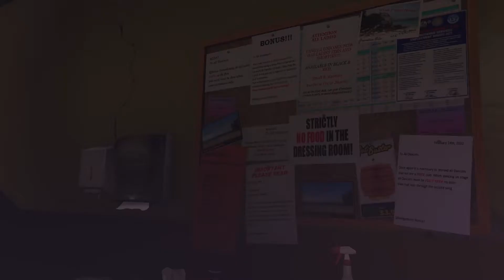GTA 5 PS5 Hang Ten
Grand Theft Auto V (GTA 5) is renowned for its diverse and exciting missions, and one that provides a unique and leisurely experience amidst the action-packed gameplay is "Hang Ten." This mission takes players on a thrilling surfing adventure as they delve into the sun-soaked world of Los Santos. In this article, we will dive into the details of the "Hang Ten" mission in GTA 5, where catching waves and uncovering secrets go hand in hand.

Mission Background: "Hang Ten" introduces players to the world of recreational surfing as they accompany the main character, Franklin, on a quest to locate a valuable vehicle tied to a criminal organization. This seemingly relaxing mission soon unveils hidden dangers and unexpected twists that keep players engaged and eager to explore.

Surfing and Beach Culture: The mission immerses players in the vibrant beach culture of Los Santos, where they encounter surfers, beachgoers, and a lively atmosphere. The opportunity to ride the waves and experience the thrill of surfing provides a refreshing break from the usual high-stakes action, showcasing the game's versatility and attention to detail.

Investigation and Discovery: While enjoying the waves, Franklin becomes entangled in a larger mystery involving a criminal syndicate. Players must investigate and follow leads to uncover the location of a valuable vehicle connected to the organization. This twist adds an element of suspense and intrigue to the mission, blurring the line between leisure and danger.

Exploration and Interactions: As players navigate the beaches and interact with various characters, they uncover clues and gather information, inching closer to their objective. The open-world nature of GTA 5 allows for exploration and the chance to immerse oneself in the rich environment, interacting with both major and minor characters who add depth to the storyline.

Action-Packed Climax: What begins as a leisurely day at the beach quickly escalates into an action-packed climax as players find themselves in a high-speed boat chase, pursuing the criminals and the stolen vehicle. This thrilling sequence tests players' driving skills and reflexes as they engage in a fast-paced pursuit across the open waters.

Consequences and Rewards: The successful completion of the "Hang Ten" mission yields financial rewards for Franklin and contributes to the overarching narrative of GTA 5. Additionally, players' actions during the mission can have consequences that affect relationships with other characters and potentially unlock new missions and opportunities.

Legacy and Popularity: "Hang Ten" stands out among GTA 5 missions for its unique blend of relaxation and action. The inclusion of surfing as a core gameplay element, coupled with the engaging storyline and exciting climax, has made this mission a fan favorite. The mission's ability to seamlessly integrate diverse gameplay mechanics showcases the game's depth and versatility.

Conclusion: The "Hang Ten" mission in GTA 5 offers players a memorable and immersive experience as they explore the sun-soaked beaches of Los Santos, ride the waves, and uncover secrets within the criminal underworld. From leisurely surfing to intense boat chases, this mission encapsulates the game's ability to provide a diverse and engaging gameplay experience. Whether you're a fan of thrilling action or enjoy the laid-back beach atmosphere, "Hang Ten" delivers an unforgettable adventure within the expansive world of GTA 5.